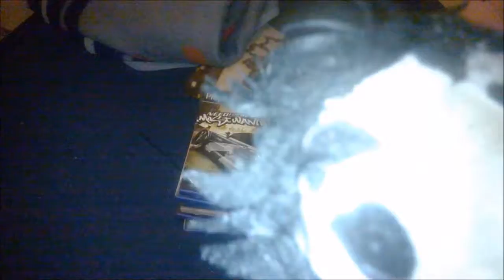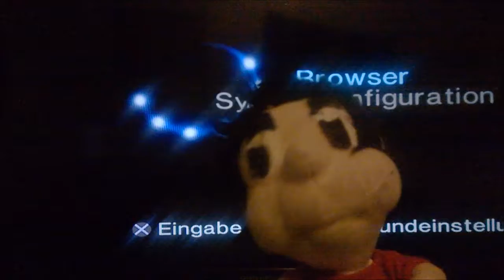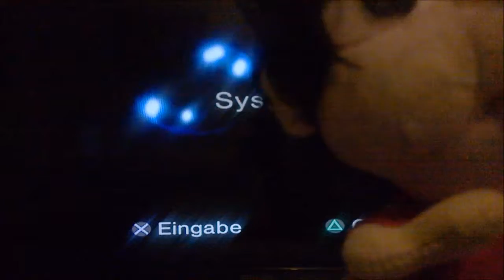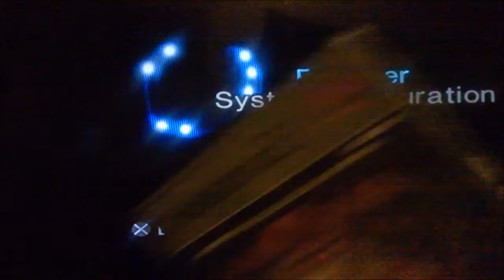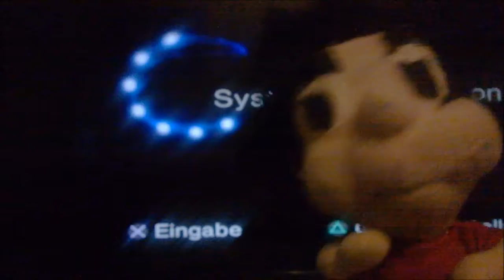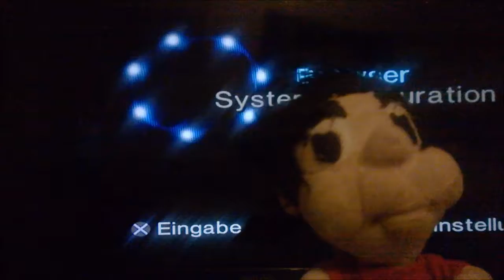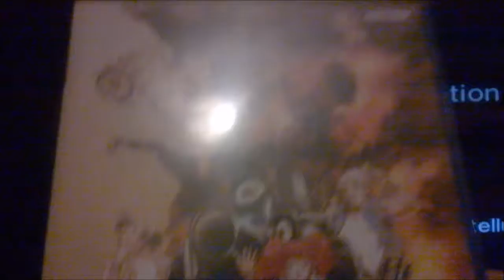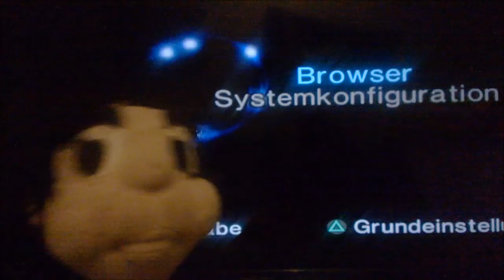Tröllchens | Top 10 | Playstation 2 | PS2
Heute ist Tröllchen mit seiner Liste dran , welche diesmal PS2 Spiele beinhaltet . Mit RGB Kabel ist das Bild sogar recht angenehm .